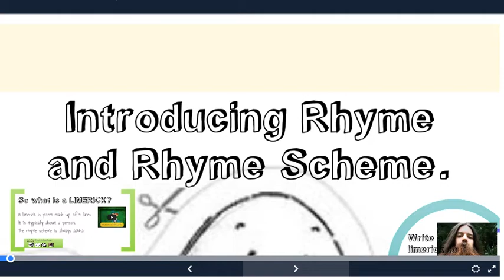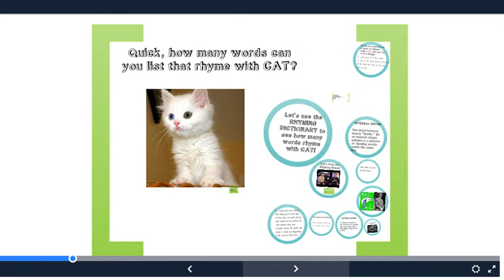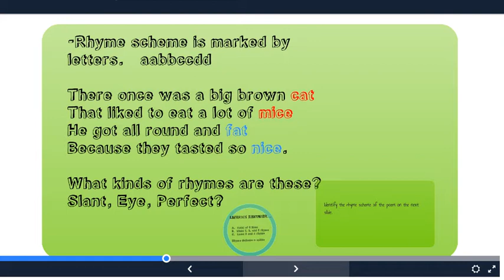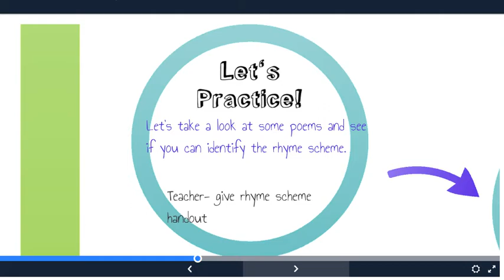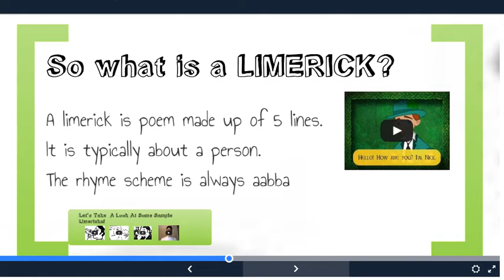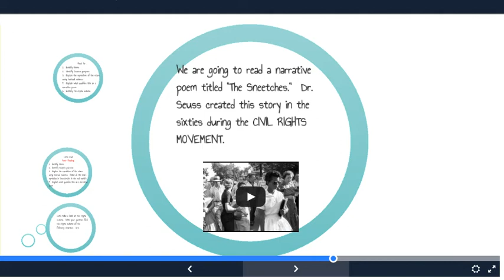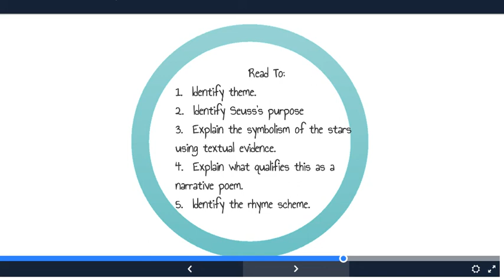Secrets to Crafting a Captivating Narrative Poem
Unlock the secrets to crafting a captivating narrative poem with this video! Learn how to create engaging stories through poetry and captivate your audience.
Discover the secrets to crafting a captivating narrative poem in this video. Learn how to create a compelling story with rhythm and rhyme that will engage your audience from start to finish.